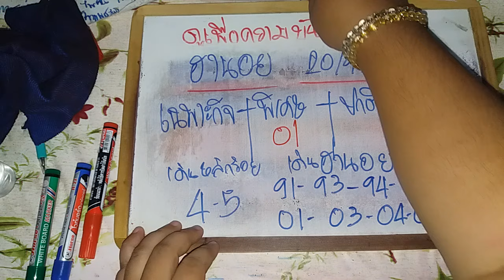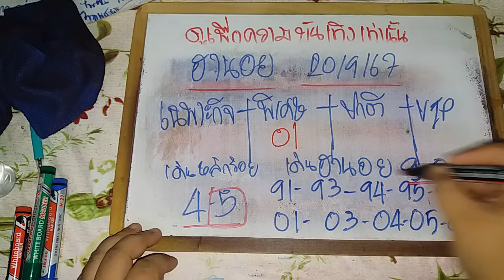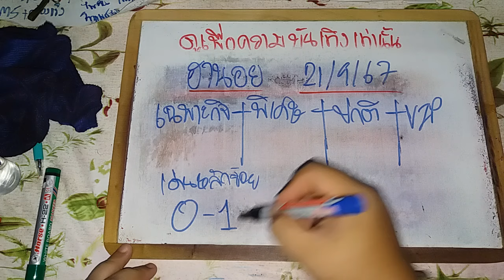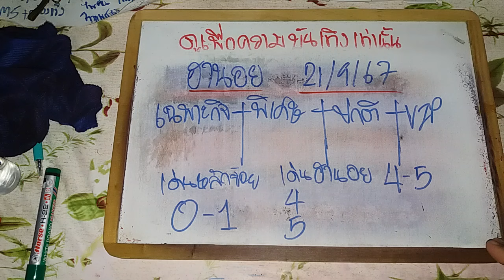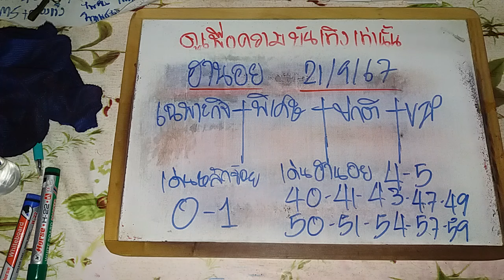ฮานอยวันนี้ 21/09/67 แนวทางฮานอยวันนี้ สูตรฮานอยวันนี้ ฮานอยปกติ ฮานอยพิเศษ ฮานอยVIP ดูเพือบันเทิงนะ